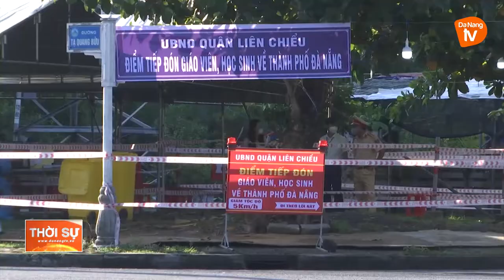ĐÀ NẴNG BẮT ĐẦU ĐÓN HƠN 17 NGÀN GIÁO VIÊN, HỌC SINH VỀ LẠI THÀNH PHỐ